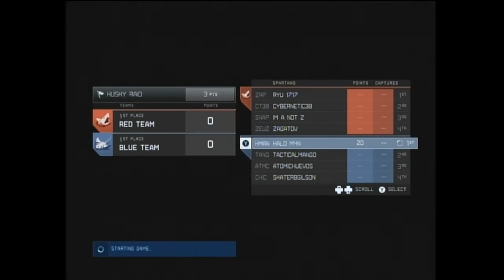Let's Play Halo 4 | Part 16 | Explosions Galore!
Much explosions. Very galore. Wow.

Part 16 of my "Let's Play Halo 4" series! With AtomicHuevos, SkaterBgilson, TacticalMango!

Let's Play Halo 4 was created under Microsoft's "Game Content Usage Rules" using assets from Halo 4. It is not endorsed by Microsoft and does not reflect the views or opinions of Microsoft or anyone officially involved in producing or managing Halo 4. As such, it does not contribute to the official narrative of the fictional universe, if applicable.